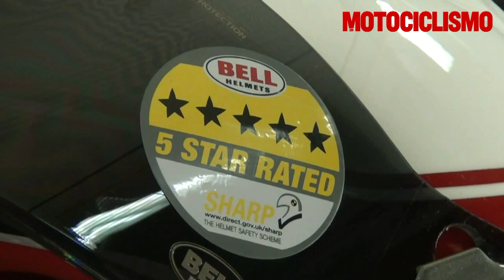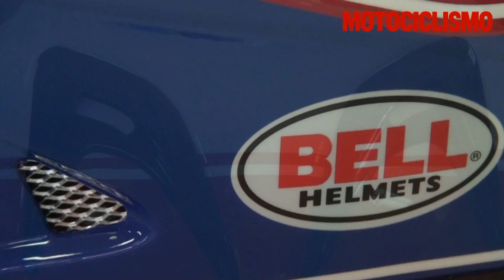Bell MX-5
Raccontato in questo video il casco top della gamma Bell